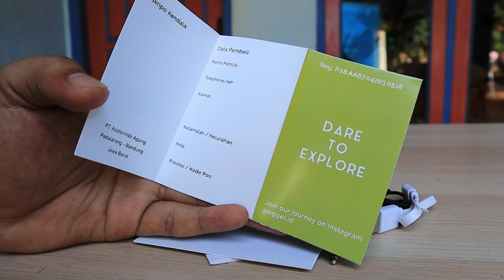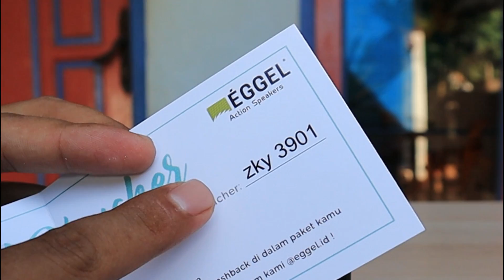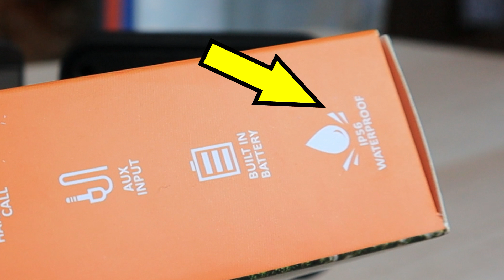EGGEL FIT Waterproof Kalahkan JBL GO yang Lebih Mahal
review refrensi sblm bli speaker

onlinesindikat@gmail. com